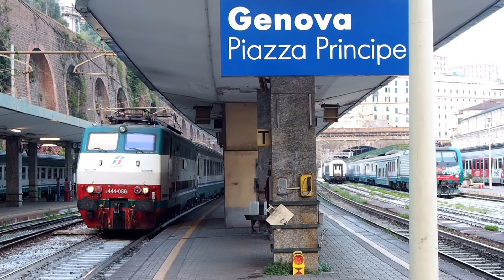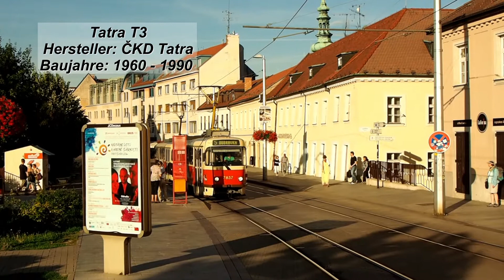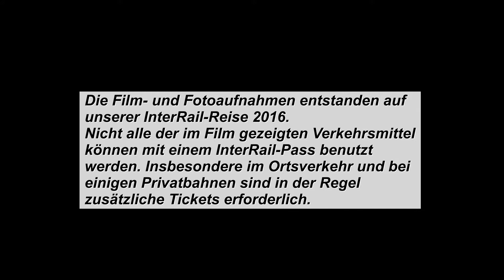Nancy – Hohe Tatra – Budapest mit dem Interrail-Pass 2016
Europareise mit dem Interrail-Pass von Nancy über Marseille, Genua, die Cinqueterre, das Engadin, Bruck an der Mur, Maribor, Bratislava nach Budapest. In Nancy Besuch des „Tram“, eines im Kernbereich spurgeführten Trolleybussystems. Fahrt mit der schmalspurigen Bahn von Genua nach Casella. Auch die elektrische Tatrabahn und die Straßenbahnen von Bratislava und Budapest stehen auf dem Programm. In Budapest sehen wir den längsten Straßenbahnwagen der Welt. Auch der Schweizerische Nationalpark und der Nationalpark Hohe Tatra in der Slowakei werden besucht.
Musik (Youtube-Audiothek):
Track Tribe: Home for holidays
Unicorn Heads: Lazy Boy Blues
Dan Lebowitz: Twilight Train